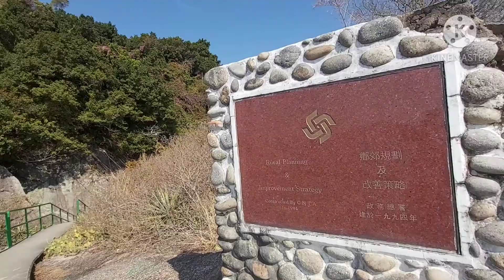TAMPAK BIASA NAMUN DALAMNYA LUAR BIASA‼️RECLINING ROCK‼️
ini salah satu tempat yg bagus di cheungchauisland cheungchau hongkong di dalam nya ada